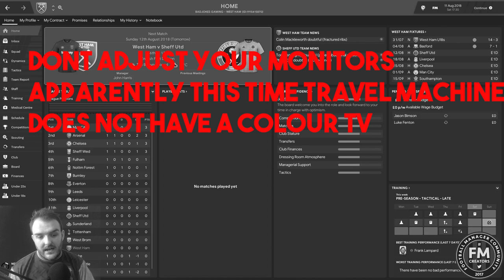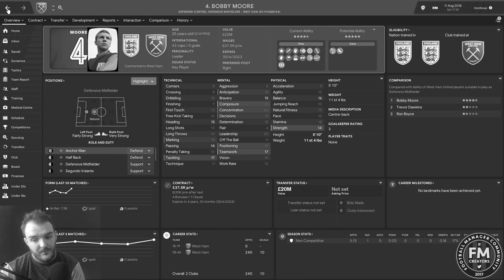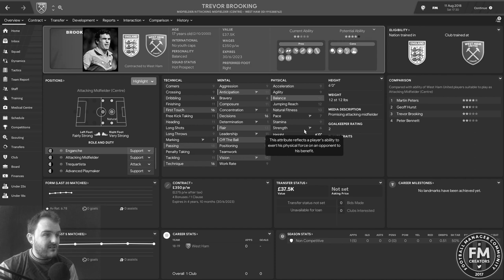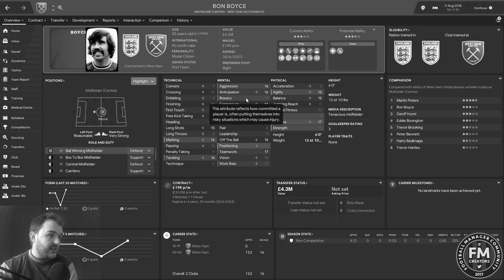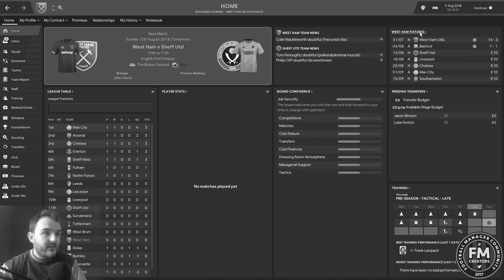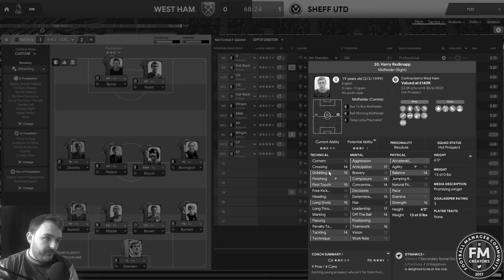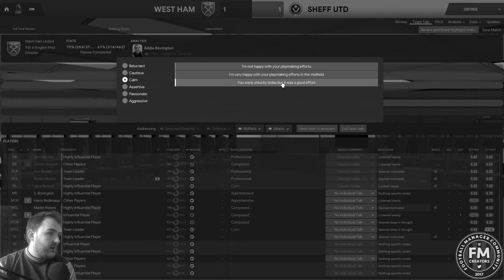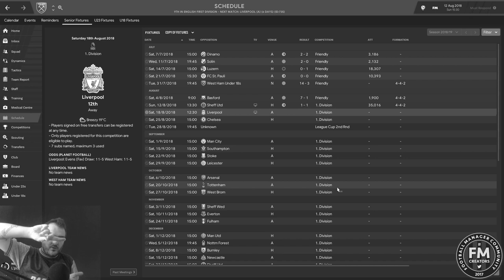Football Manager 2019 | West Ham |EP1 | 1966/67 Database | Moore to Win | FM19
Hi guys welcome to Episode 1 of Moore to Win my new Football Manager 2019 series where ill be taking charge of West Ham in the 1966/67 Database created by TheMadScientist.